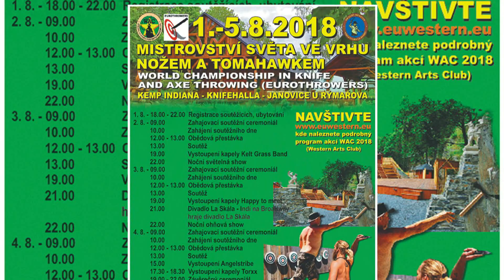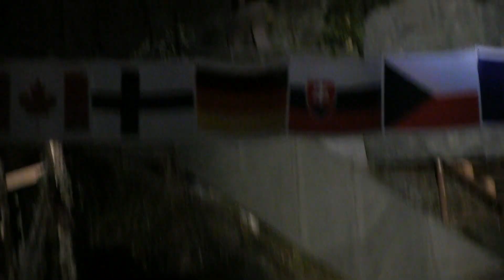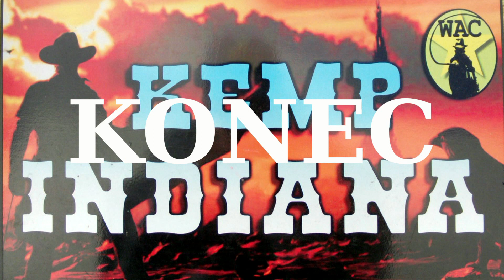Indiana Jones KEMP INDIANA Janovice u Rýmařova Mistrovství světa ve vrhu nožem a sekerou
LI-RY studio  videozáznam části akce
  Mistrovství světa 2018! Ve dnech 2. - 5. srpna 2018   v Kempu Indiana v Rýmařově-Janovicích
 Mistrovství světa ve vrhu nožem a sekerou.
Zručnost v hodu nožem a sekerou či v ovládání lasa a biče     ve westernovém areálu v Janovicích u Rýmařova Od čtvrtku 2. do soboty 4. srpna se zde konalo na podívání atraktivní Mistrovství světa ve vrhu nožem a tomahawkem a 21. ročním Velké ceny Indiana.
Vedle soutěží a ukázek westernových dovedností je připraven pro děti i dospělé další zábavný program, vystoupení kapel, ohňové show a exhibice. V pátek 3. srpna je ve 21 hodin na programu i divadelní vystoupení na místní scéně pod širým nebem v Divadle La Skála. Celodenní program každý den končí koncertem a noční světelnou show. (ot)
Kemp Indiana – Knifehalla v Janovicích u Rýmařova pořádal
od 1. do 5. srpna 2018 mistrovství světa ve vrhu nožem a tomahawkem. Zúčastní se soutěžící z dvanácti zemí světa, kteří předvedou své umění v několika disciplinách. Připravený je i bohatý doprovodný program s vystoupením kapel Kelt Grass Band, Happy to meet, Ježkovci, divadelní show – La Skála a Indiana Jonesem i ohňovou show.